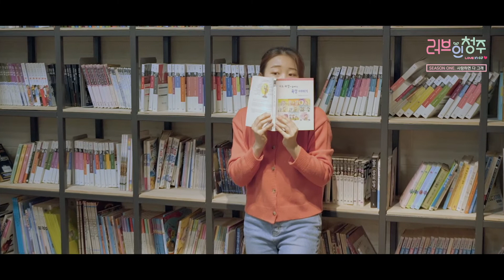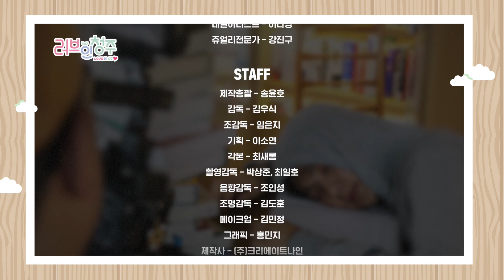♥러브 인 청주(Love In CJ)♥ 마지막화... 사랑할 때 우리는 두 얼굴의 사람이 된다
청주를 배경으로 한, 20대 초반 청춘 남녀의 상큼한 사랑이야기♡
마지막, "사랑할 때 우리는 두 얼굴의 사람이 된다"

첫 화부터 함께해 주셔서 감사합니다!

※드라마에 나오는 청주시 명소들을 찾아보는 재미도 느껴보세요!